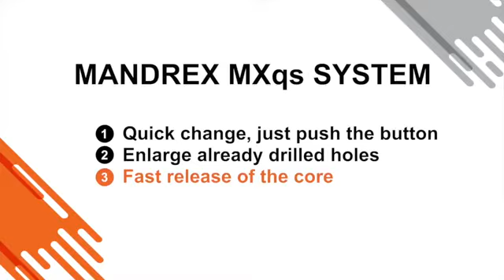Mandrex MXqs One Click Systeem 1001A-Tools.nl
Demonstratiefilm over het gebruik van het MXqs One Click Systeem van Mandrex